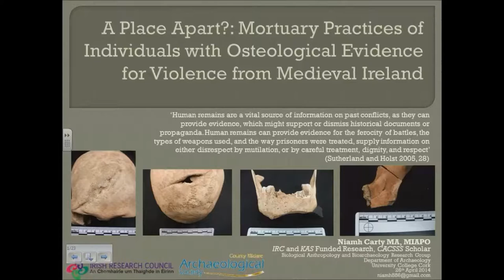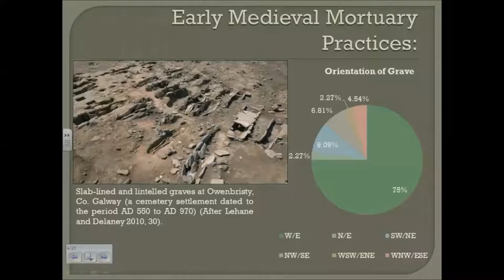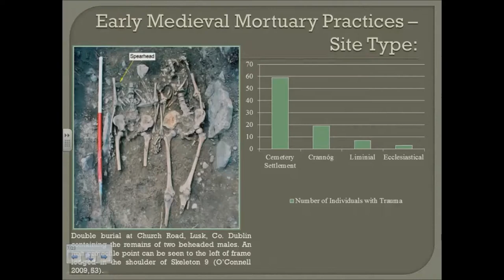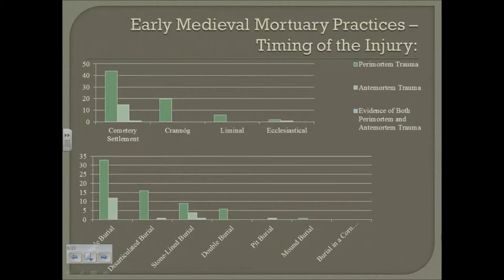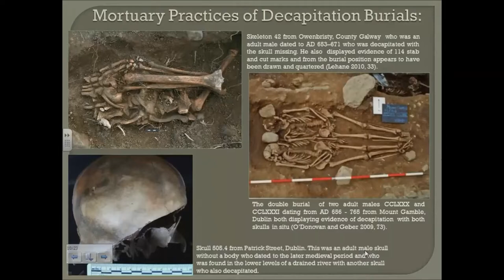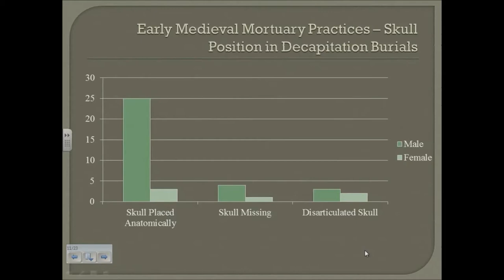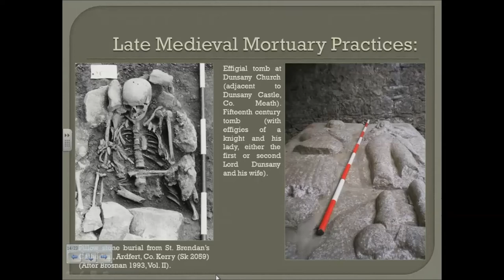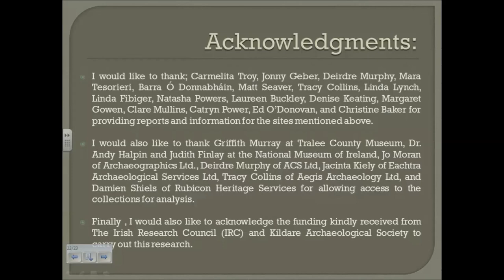Beyond the Grave - Niamh Carty, Violence in Medieval Ireland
"A Place Apart?: Mortuary Practices Associated with Violence in Medieval Ireland" - Niamh Carty, PhD Candidate in the Biological Anthropology and Bioarchaeology Research Group, Department of Archaeology, UCC

The Beyond the Grave conference organised by Limerick Archives was held in Mary Immaculate College, Limerick 25-27 April 2014. During this event a series of talks on burials in Ireland were given and a database of Grave Markers in Mount Saint Lawrence Cemetery was released, these can be searched